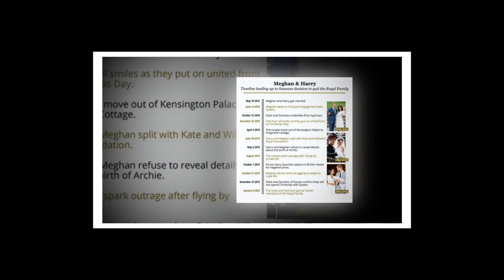Meghan Markle erupts in laughter as she explains Archie's unusual talent in meeting "Mom & Baby"